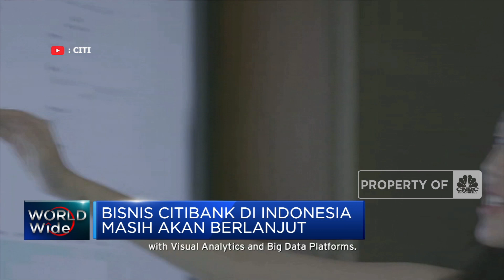Citigroup Inc Hentikan Bisnis Ritel di 13 Negara Operasi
Berita lainnya:
Oppa! Korsel Krisis Bayi, Kesuburan Terendah di Dunia

Bank skala global Citigroup Inc memutuskan untuk tidak lagi menggarap bisnis ritel di 13 wilayah baik Asia, Eropa, Timur Tengah, Afrika. Bisnis Citigroup yang terpengaruh dari keputusan tersebut berada di negara Australia, Bahrain, Cina, India, Indonesia, Korea, Malaysia, Filipina, Polandia, Rusia, Taiwan,Thailand dan Vietnam.

Selengkapnya dalam program Squawk Box CNBC Indonesia (Jumat, 16/04/2021) berikut ini.